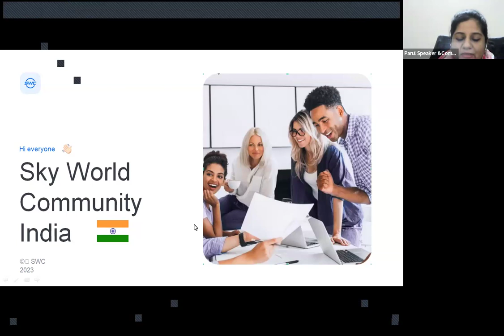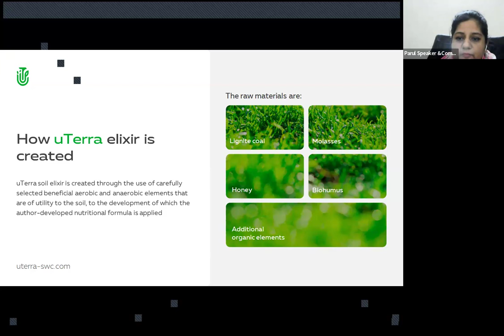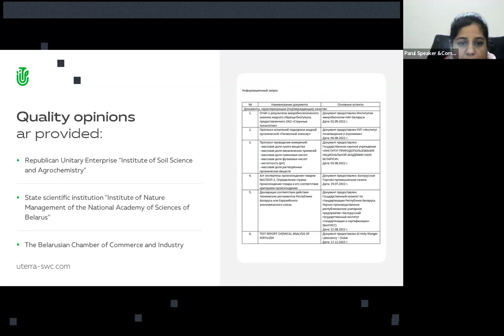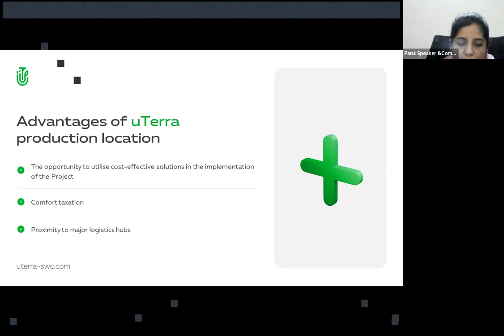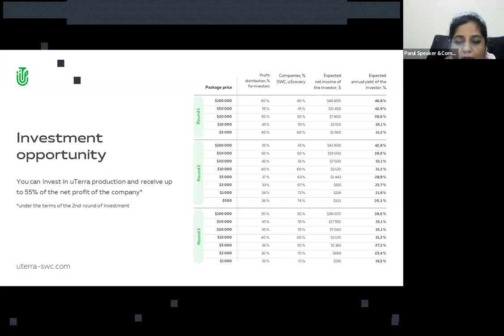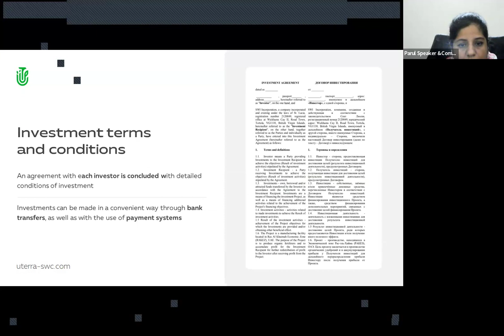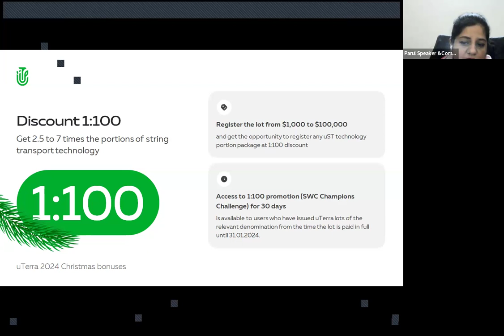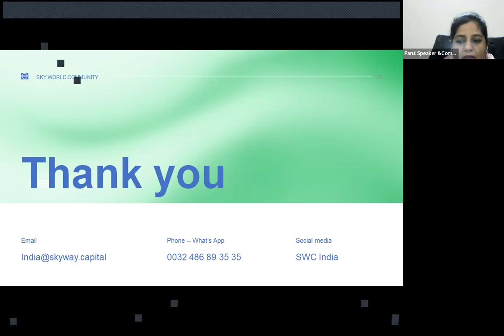14.02.2024 8:30 PM India Parul Sharma, „uTerra”